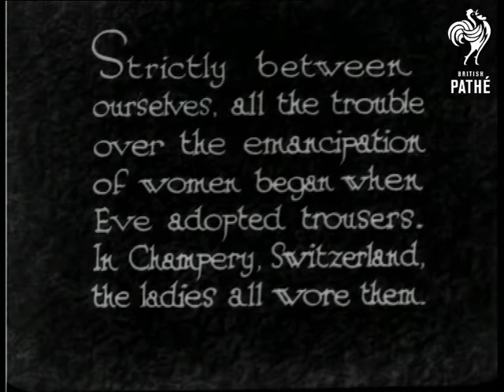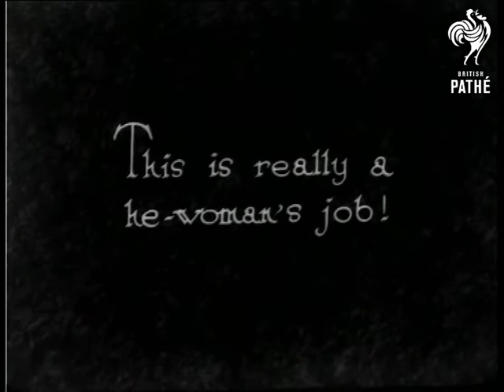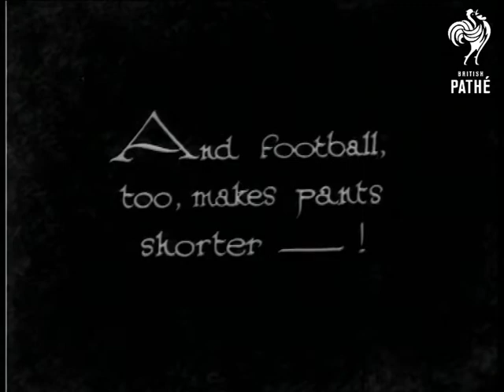That Trouser Complex (1931)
"Strictly between ourselves, all the trouble over the emancipation of women began when Eve adopted trousers.  In Champery, Switzerland, the ladies all wore them."  M/S of Swiss women walking through a mountain village all wearing work wear - trousers and jackets.  The women all hold walking sticks.  M/S of two of the women, the jackets are rather like granddad shirts, they button up with lots of small buttons.  The women wear headscarves.

"And Mary the Mechanic did likewise."  A woman moves down the side of scaffolding by means of a pulley system.  Looks like she is very high up.  She waves at the camera.  View of the scene below her - industrial scene.

"Eve soon found out that skirts were a hindrance when training horses."  M/S of a woman breaking in a horse.  Various shots of the horse rearing up and running around the woman on a training rope.  "This is really a he-woman's job!"  We see the woman in the saddle, the horse is still a bit flighty.

"Even trousers shortened when Eve got going across country."  M/S of group of girls on a cross country run.  They wear shorts and sports tops.  They jump over a ditch.  "And football too, makes pants shorter - !"  M/S of a girls' football team running towards the camera with their arms around each others' shoulders.  Shot of a game in progress.

 FILM ID:936.03